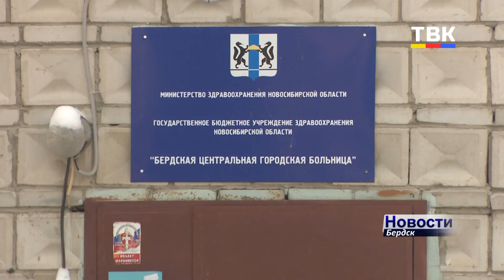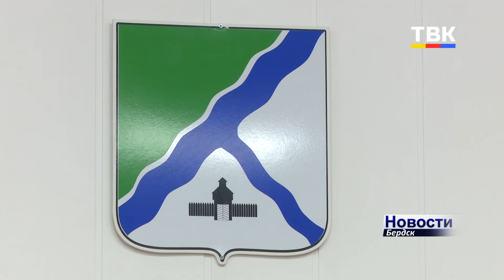В Бердске готовятся к монтажу насосных выносных станций на городском водозаборе